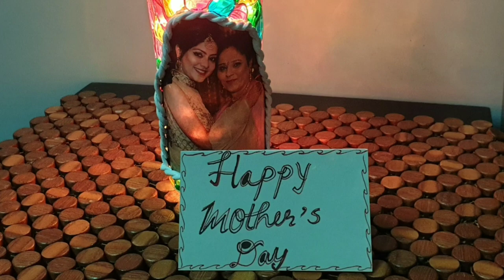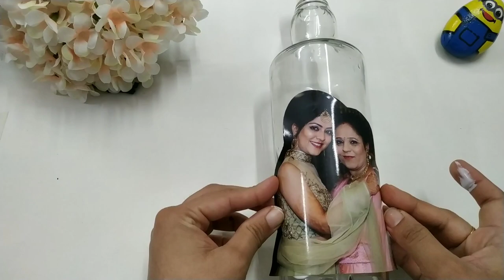Mother's Day Special - Bottle Lamp | Glass Painting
Glass Painted Lamp

Hey Everyone, This Video is all about simple and easy bottle decoration.

Materials Used:-
Wine Bottle, Craft Glue, Scissor, Cutter, M-Seal, Glass Colors, Paint Brush.